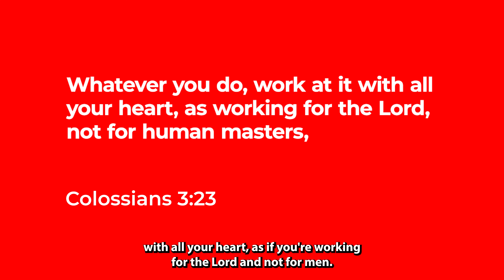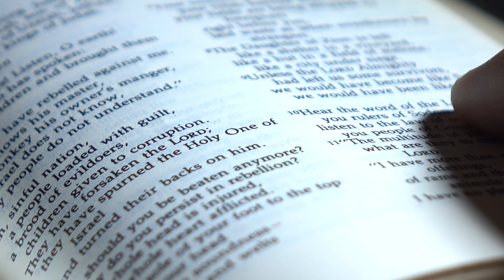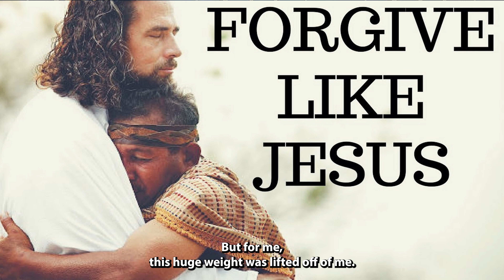TGMS Ep: 137 Part 2 Business By His Design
On this part 2 series, it's not just about starting a business. Let's talk about how faith can shape not only the choices we make but also the way our businesses work. We'll explore what happens when we run our businesses based on His design. Are you ready to see how faith can guide our business journey?

An award-winning entrepreneur, Greg McAfee has a passion for helping business owners take their businesses to new heights. In 1990, Greg started McAfee Heating and Air Conditioning Co., his only capital was a meager $274 and a well-used truck. Today, Greg runs one of the most successful HVAC companies in the Midwest and is called upon to share his expertise with other business owners all over the nation. In his new book, “Build and Grow Your HVAC Business”, Greg shares nine elements that will guide you in growing your business. He loves to inspire others to chase their dreams at full force, just as he has in his own life and business. Greg is still the working President of his company and puts the same systems and ideas in to place at his own laboratory, McAfee Heating and Air Conditioning Company, in Dayton, Ohio. Greg resides in Beavercreek, Ohio. Several years ago, Greg sent articles to national trade magazines and many were published, which led to coaching, which led to business boot camps/revivals, and now The Greg McAfee Show. All these services help HVAC business owners think different and help grow their companies.

One of the most fun things I’ve done is disrupt the HVAC industry in our market. Are you a disruptor or a disruptee in your market? You have to change some of the ways you do business, you can’t do the same old things and expect different results. I talk about how you can still generate business in the slow seasons. One of the biggest ways I set my HVAC company apart was: corporate office feel, started 8 to 8 at the same great rate, and same day installation or it was FREE! (We never had to give anything away)